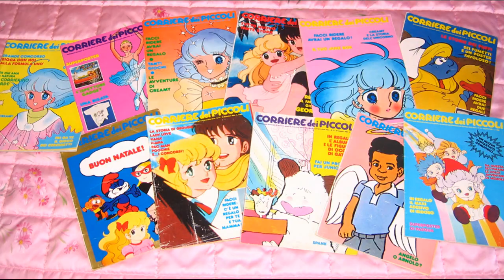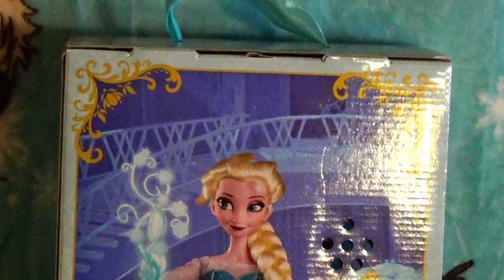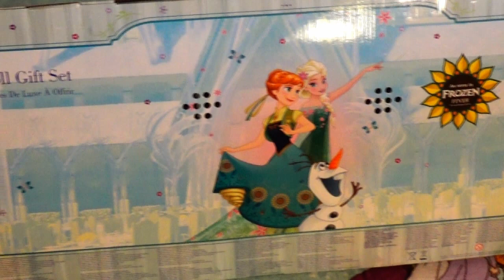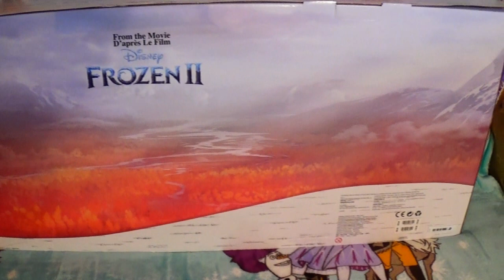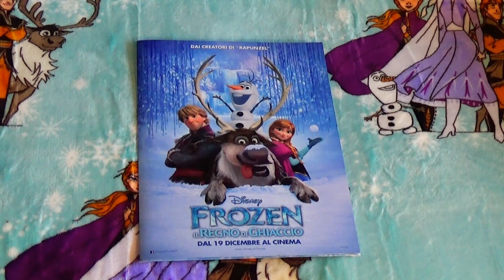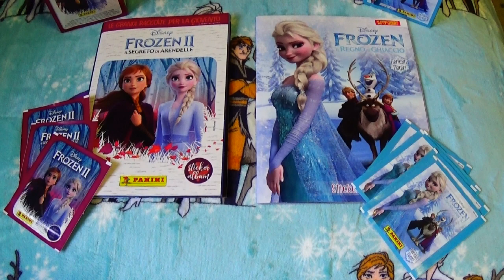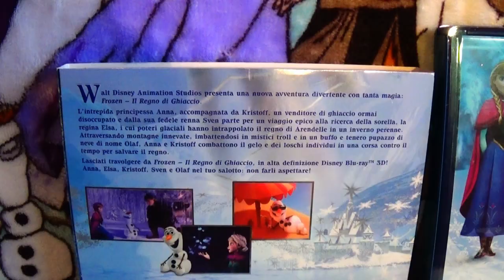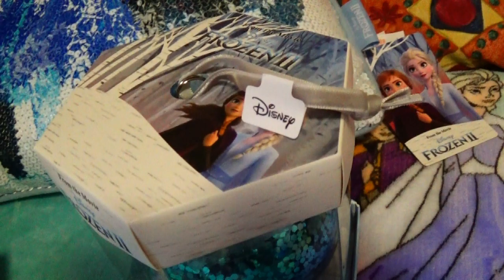Frozen (Walt Disney) - My Collection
Tutta la mia collezione di Frozen!
Le bambole, i playset, i modellini, le statue, i libri, i prodotti alimentari, le decorazioni Natalizie, dvd e bluray e tantissimo altro!!!
Sia su Frozen, che Frozen Fever, Le avventure di Olaf e il nuovissimo Frozen 2!